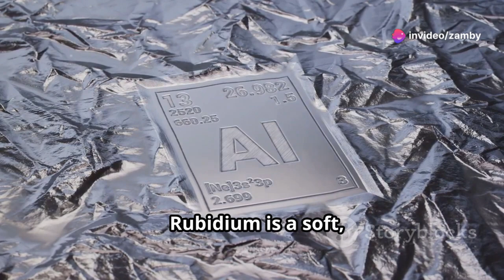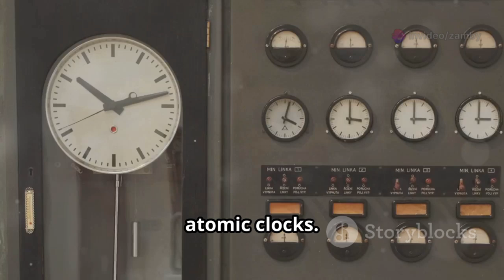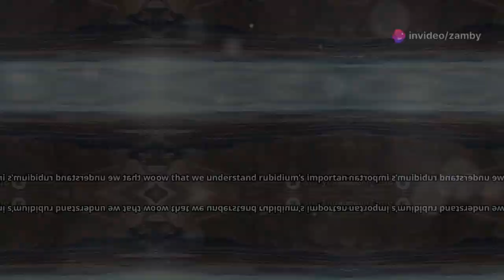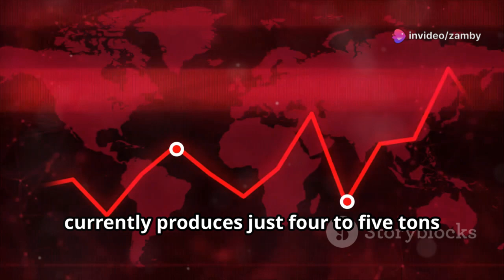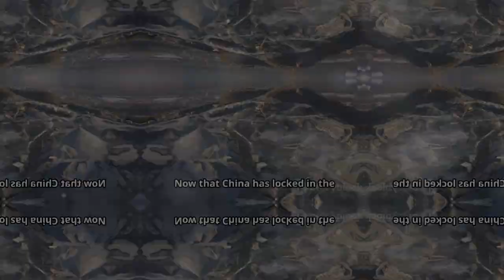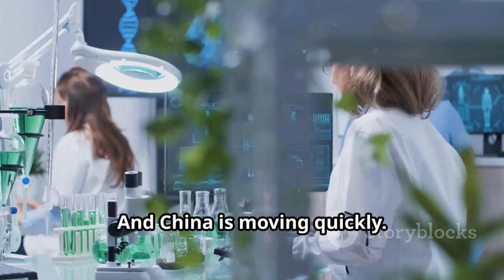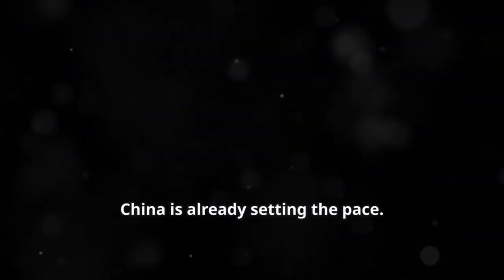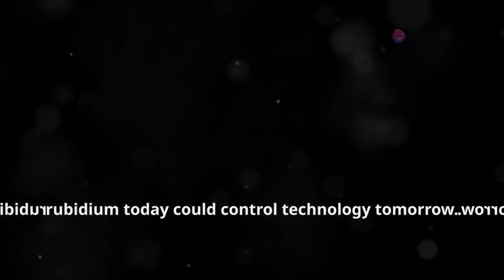$11 Trillion Discovery: China’s Rubidium Find Shocks Global Experts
In a quiet inland city in southern China, something remarkable has just come to light — and the entire world is watching. Hidden beneath the hills of Hua’nan in Guangdong Province lies what’s now confirmed as the world’s largest rubidium deposit — a metal so rare and so valuable that its total estimated worth is around 80 trillion RMB, or approximately $11 trillion USD. That’s more than the entire GDP of Japan.